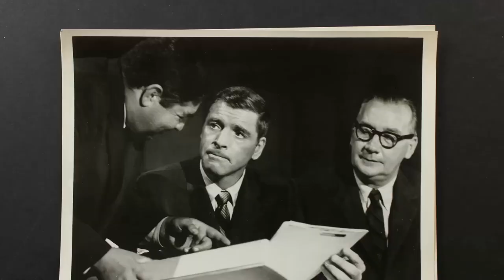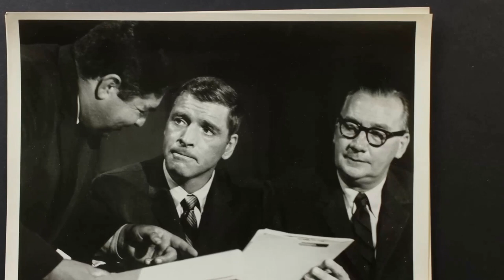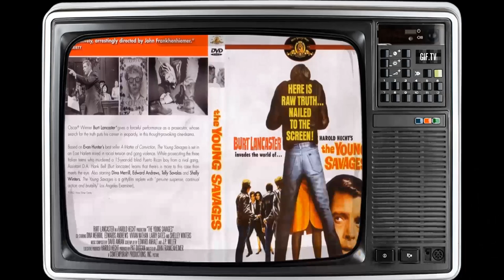Current Generation's Data Indicate: The Young Savages Movie Is Unappreciated by the New Generation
Burt Lancaster as Hank Bell
Dina Merrill as Karin Bell
Edward Andrews as R. Daniel Cole
Vivian Nathan as Mrs. Escalante
Shelley Winters as Mary diPace
Larry Gates as Randolph
Telly Savalas as Detective Lt. Gunderson
Pilar Seurat as Louisa Escalante
Jody Fair as Angela Rugiello
Roberta Shore as Jenny Bell
Milton Selzer as Dr. Walsh
Robert Burton as Judge
David J. Stewart as Barton
Stanley Kristien as Danny diPace
John Davis Chandler as Arthur Reardon
Neil Burstyn as Anthony 'Batman' Aposto
Luis Arroyo as Zorro
José Pérez as Roberto Escalante
Richard Velez as Gargantua
Stanley Adams as Police Lt. Hardy
Fred Aldrich as Court Bailiff
John Barton as Courtroom Spectator
Ray Beltram as Citizen
Robert Biheller as Turtleneck
Eumenio Blanco as Citizen
Jon Carlo as McNally
James J. Casino as Citizen
Noble 'Kid' Chissell as Juror
Leonardo Cimino as Mr. Rugiello
Robert Cleaves as Sullivan
Thom Conroy as Mr. Abbeney
Linda Dangcil as Maria Amora
John David as Minor Role
George DeNormand as Cole Supporter
Minta Durfee as Courtroom Spectator
Joel Fluellen as Court Clerk
James Gonzalez as Cole Supporter
George Hickman as Juror
Harry Holcombe as Doctor
Clegg Hoyt as Whitey
Crane Jackson as Minor Role
Johnny Kern as Courtroom Spectator
Helen Kleeb as Mrs. Patton
Richard LaMarr as Courtroom Spectator
Rafael López as José
Paul Marco as Minor Role
Maurice Marks as Juror
Elaine Martone as Minor Role
Lester Matthews as Dr. Androtti
David O. McCall as Bar Patron
Frank Mills as Courtroom Spectator
Sol Murgi as Courtroom Spectator
Henry Norell as Pierce
Daniel Nunez as Courtroom Spectator
William H. O'Brien as Juror
Bill Quinn as Police Capt. Larsen
Bill Raisch as Courtroom Spectator
Chris Robinson as Pretty Boy Savarese
Mario Roccuzzo as Diavolo
William Sargent as Soames
Jeffrey Sayre as Reporter at Police Precinct
Al Silvani as Dention Center Guard
Mabel Smaney as Juror
Stephen Soldi as Citizen
Irving Steinberg as Police Officer Wohlman
Johnny Walsh as Lonnie
Chalky Williams as Cole Supporter